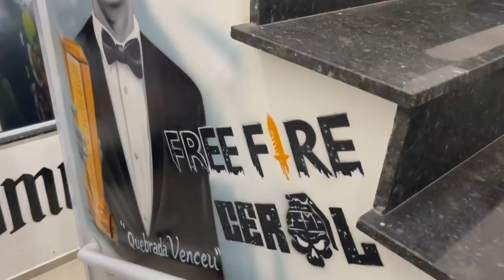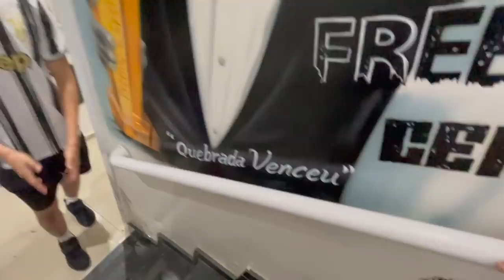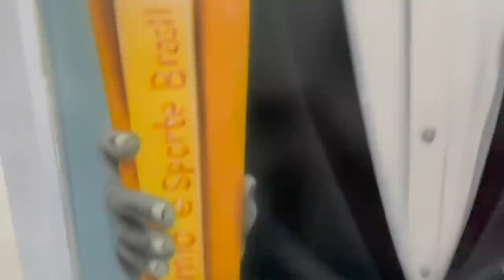CEROL CONTOU SUA HISTÓRIA I SOU FÃ